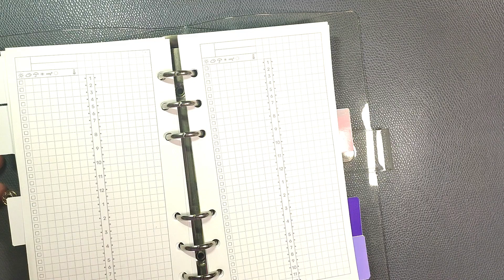Fauxjibun Personal Size Ring Planner Printable Insert SAMPLE Print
This printable planner personal size jibun daily-inspired planner, the daily page has a bulled task section for you to record your appointments, tasks, and notes. It has a 24-hour timeline in the middle, so you can track appointments and time blocks into morning, afternoon, and evening sections to aid you in efficiently managing your time.